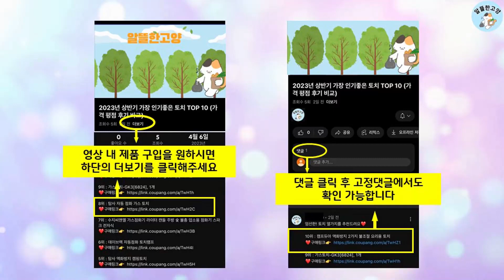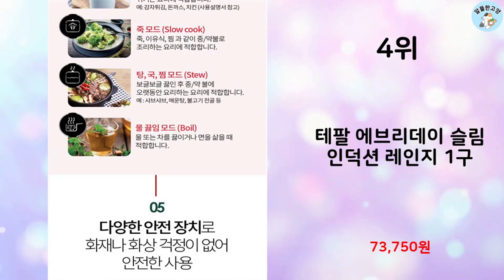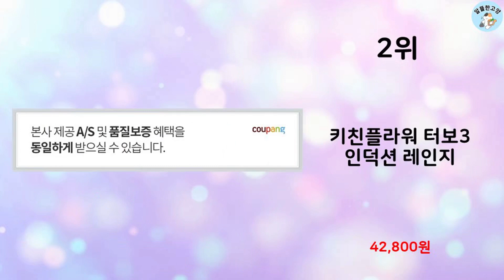2023년 하반기 판매순위 인덕션 BEST 10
알뜰한 고양에서 2023년 하반기 인기 인덕션 TOP 10을 소개해드립니다.

10위 : 쿠쿠전자 인덕션 화이트 3구, CIR-E301FAW, 빌트인

9위 : 삼성전자 BESPOKE 빌트인 인덕션 3구

7위 : 쿠쿠 하이브리드 인덕션 레인지 3구 자가설치, CIHR-D341

6위 : 삼성전자 인덕션 더 플레이트 2구

5위 : 쿠쿠 포터블 슬림핏 인덕션 1구 자가설치, CIR-D102MFW

4위 : 테팔 에브리데이 슬림 인덕션 레인지 1구

3위 : 한샘 마이쿡 듀얼 인덕션 2구 자가설치, HSID-T8000B,

2위 : 키친플라워 터보3 인덕션 레인지

1위 : 키친아트 인덕션 하이라이트 전기레인지, KWS-2050, 자가설

 감사합니다